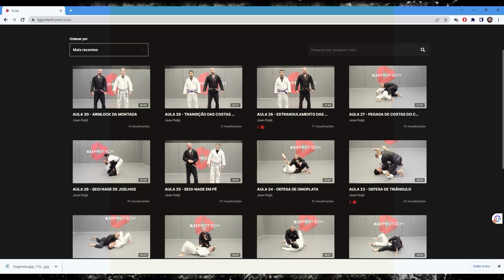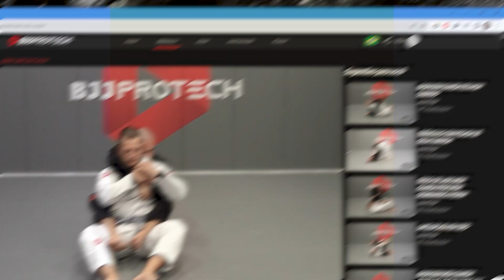DIOGO REIS ABRE O JOGO SOBRE PLANOS, GP DOS PENAS E DISPUTA DE CINTURÃO NO WHO'S NUMBER ONE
Fala, galera! Tudo bem com vocês? A entrevista exclusiva hoje é com Diogo Reis (@diogoreisbjj)  o popular Baby Shark, atual campeão do ADCC e campeão do BJJ Stars.

Conheça mais sobre a Seda College e aprenda inglês para turbinar sua carreira